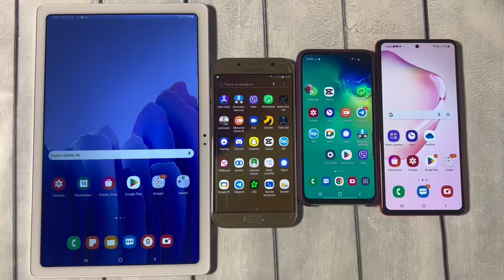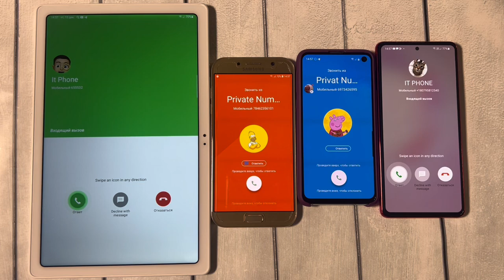Fake Calls Cool Phones Samsung S10e/Not10 lite & Samsung Tab7 & A8